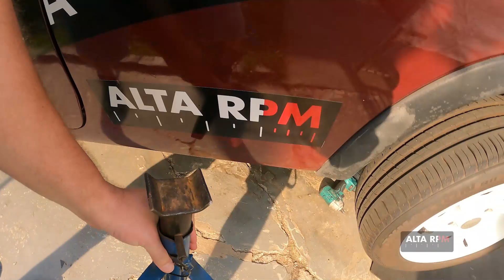AEROFÓLIO DE CELTA 2P NO CORSA B - Ft. Oto & Alta RPM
Hoje demos um pulo

Siga a Pro Tune no YouTube:  @protuneelectronics

Siga a Pneu Free no YouTube:  @pneufreecom

Siga a RS Air FIlter no YouTube: @RSAirFilter